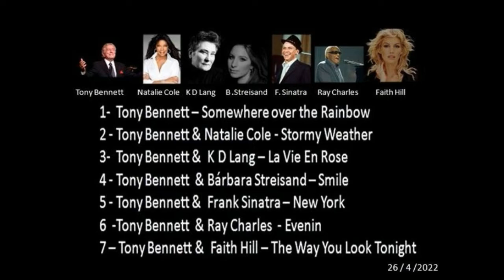TONY BENNETT DUETS 26 de abril del 2022